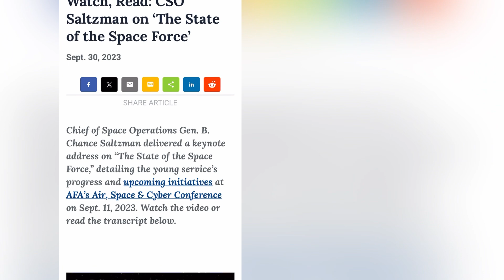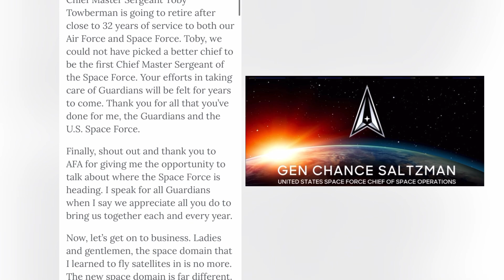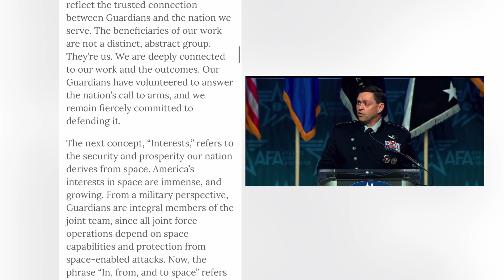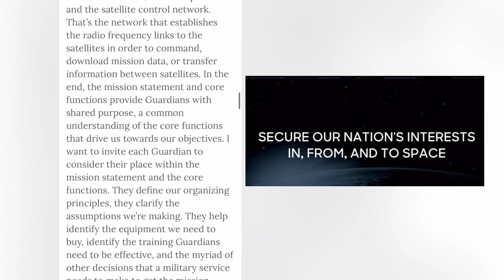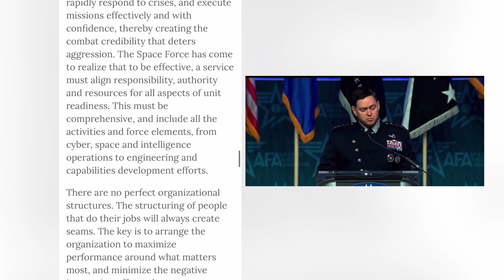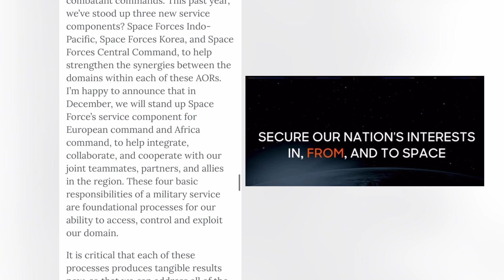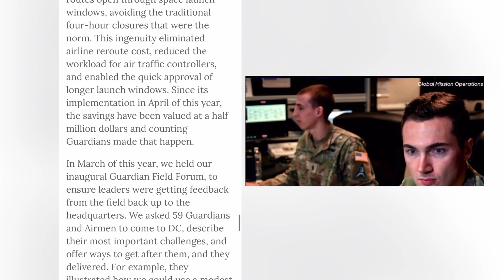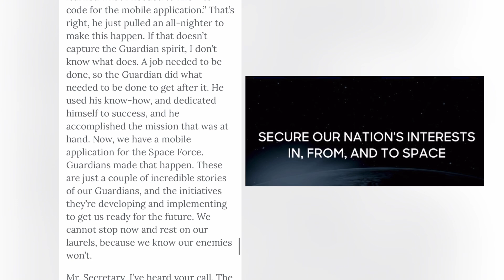State of the Space Force in 2023! Hear from the CSO at AFA.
Cheif space operations gives the annual state of the space force address at the Air Force Association conference in Washington DC.

See the full address or watch or read the transcript below -